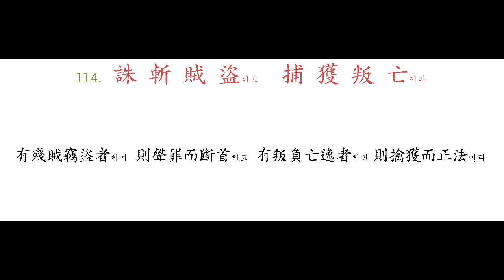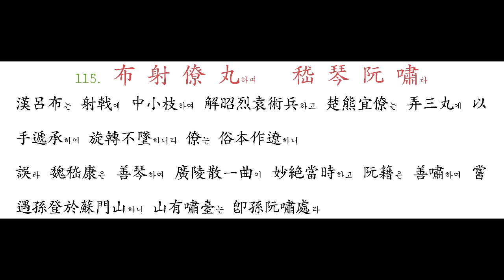114 誅 斬 賊 盜하고 捕 獲 叛 亡이라 115 布 射 僚 丸하며 嵇 琴 阮 嘯라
有殘賊竊盜者하여 則聲罪而斷首하고 有叛負亡逸者하면 則擒獲而正法이라

漢呂布는 射戟에 中小枝하여 解昭烈袁術兵하고 楚熊宜僚는 弄三丸에 以手遞承하여 旋轉不墜하니라 僚는 俗本作遼하니  誤라
魏嵇康은 善琴하여 廣陵散一曲이 妙絶當時하고 阮籍은 善嘯하여 嘗遇孫登於蘇門山하니 山有嘯臺는 卽孫阮嘯處라